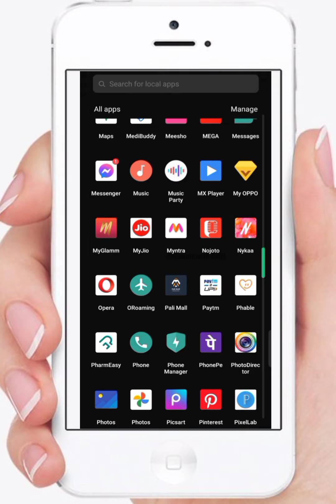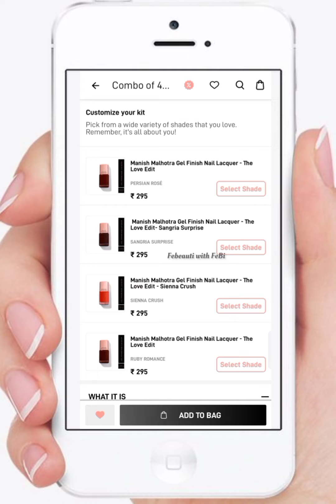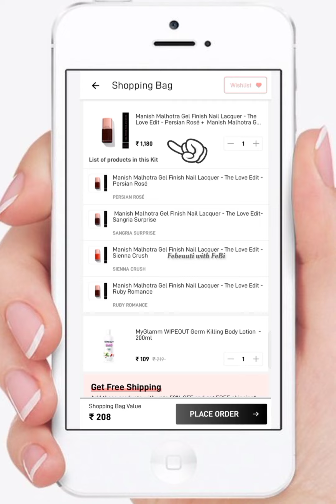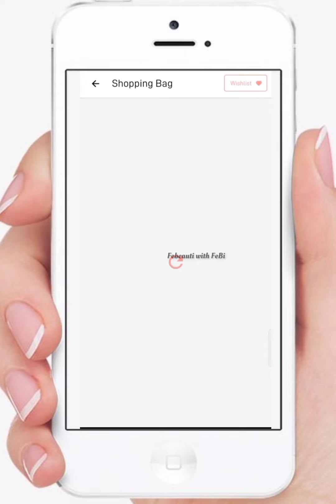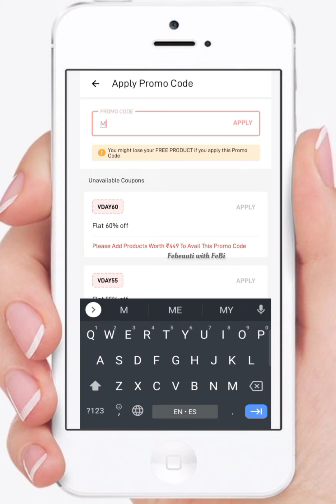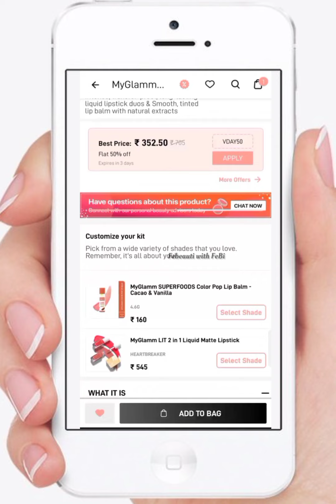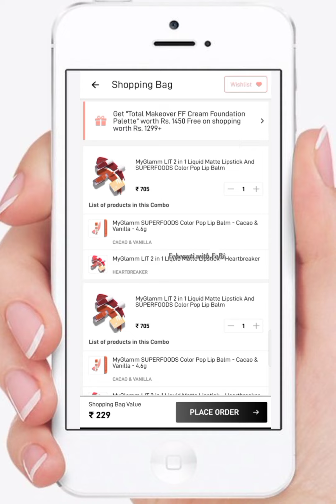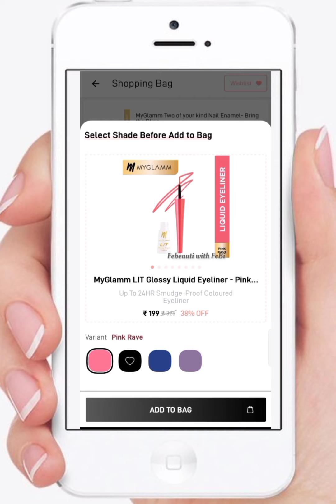🥳New 1Rs/- Myglamm × Manish Malhotra Luxury makeup collection products Loot offer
myglamm free product link..

Myglamm Chisel It Contour Kit!

IMyGlamm LIT 2 in 1 Liquid Matte Lipstick And SUPERFOODS Color Pop Lip Balm.

1Rs/- Playlist Link..

Myglamm free liquid lipstick Link..